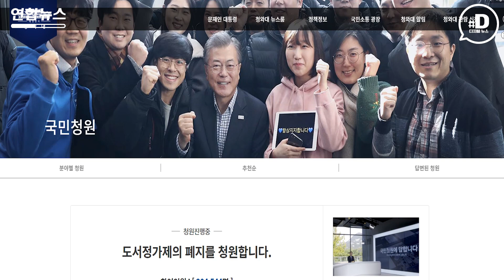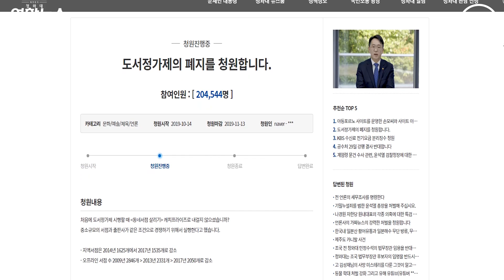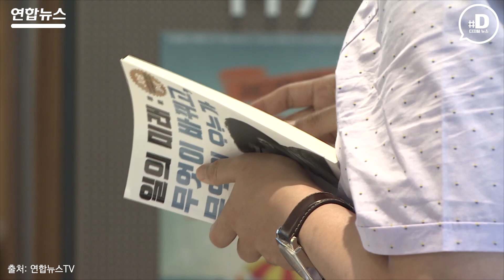"웹소설까지 건들건가요" 도서정가제 폐지 여론 '꿈틀'/ 연합뉴스 (Yonhapnews)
개정 도서정가제가 시행된지 5년이 되었습니다. 그런데 최근 청와대 국민청원 게시판에 도서정가제의 폐지를 요구하는 글이 올라왔습니다. 어찌된 일일까요.

(서울=연합뉴스) 박성은 기자 김지원 작가 이수정 인턴기자 / 내레이션 조민정 인턴기자